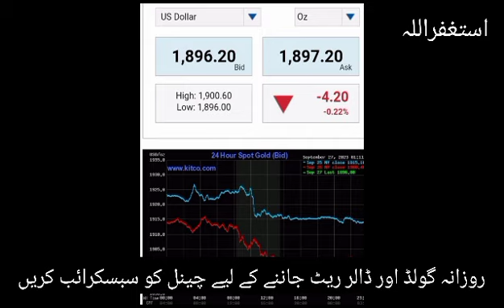|gold price today|4 June 2024gold price|aaj soney ki qeemat|today gold rate in Pakistan|Dollar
gold investment
gold rate 1 october  2023
riyal rate in pakistan
1 october 2023
almi market may gold rate
24k gold rate
22k gold rate
21k gold rate
18k gold rate
silver rate
pakistan may per tola gold rate